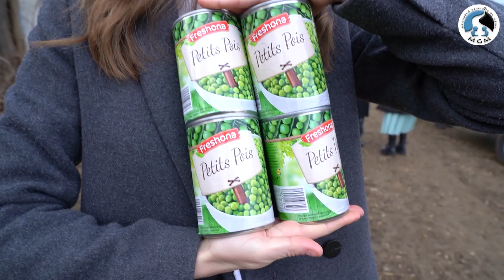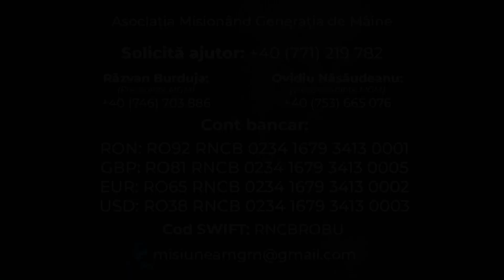𝐏𝐚𝐫𝐢𝐳𝐞𝐫 𝐝𝐞 𝐨 𝐬𝐚̆𝐩𝐭𝐚̆𝐦𝐚̂𝐧𝐚̆ | 𝐀𝐬𝐨𝐜𝐢𝐚𝐭̗𝐢𝐚 𝐌𝐆𝐌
🤝 Împreună cu o echipă frumoasă de 𝟑𝟓 𝐝𝐞 𝐭𝐢𝐧𝐞𝐫𝐢 𝐝𝐢𝐧 𝐣𝐮𝐝𝐞𝐭̗𝐮𝐥 𝐁𝐢𝐬𝐭𝐫𝐢𝐭̗𝐚 - 𝐍𝐚̆𝐬𝐚̆𝐮𝐝 am reușit să vizităm oamenii din câteva sate ale județului Vaslui.

🎼 Le-am cântat despre Dumnezeu, i-am consiliat, le-am ascultat durerile, i-am încurajat, ne-am rugat pentru ei și le-am oferit sprijin material - toate acestea 𝘿𝙞𝙣 𝙙𝙧𝙖𝙜💙𝙨𝙩𝙚 𝙥𝙚𝙣𝙩𝙧𝙪 𝙊𝘼𝙈𝙀𝙉𝙄.

😄 Suntem bucuroși pentru colaborările minunate pe care le avem cu diferite biserici și Îi mulțumim lui Dumnezeu pentru că prin noi Se îngrijește de nevoile celor sărmani.

Banca BCR

✔️RON: RO92 RNCB 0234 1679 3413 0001
✔️GBP: RO81 RNCB 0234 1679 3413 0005
✔️EUR: RO65 RNCB 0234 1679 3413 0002
✔️USD: RO38 RNCB 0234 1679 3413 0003

 Cod SWIFT:RNCBROBU